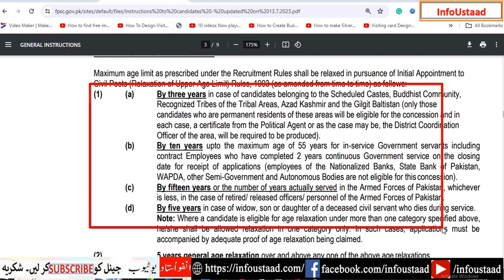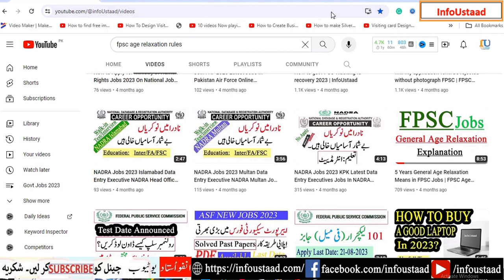Age Relaxation for Govt Employees in FPSC | Age Relaxation in Govt Jobs | InfoUstaad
In this video, I have discussed about the General Age Relaxation in FPSC Jobs. After watching this video, You will know about the 5 years general age relaxation means in fpsc, fpsc age relaxation rules and how to claim age relaxation in FPSC.

PAKISTAN ZINDABAD